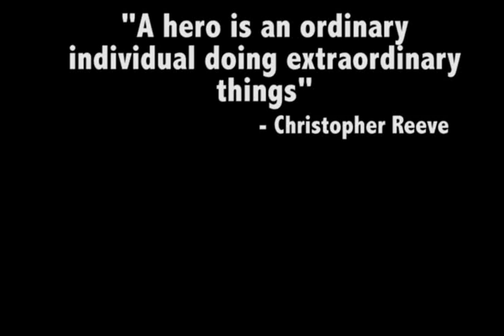Andy Huisenga profile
A profile on VCCCD police officer Andy Huisenga, by Nick Gurrola